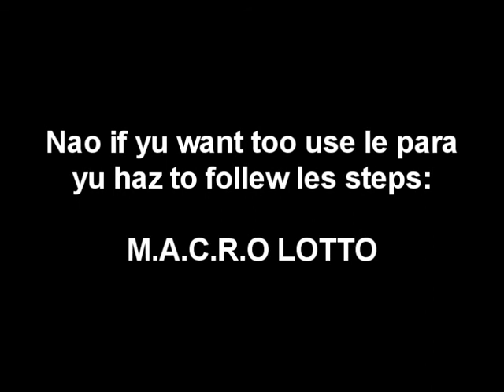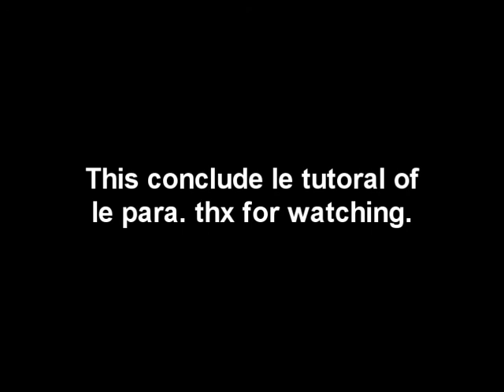[Alliance of BRilliant Arms - ABA]: HOW TO USE LE PARA AEUHEUHEUEHUE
hai in tis tutorial for alliance of BRilliant arms i teech yu haow to use le sa58 para for maximum profit aeuheuheuhuehuehuehue liek and sub plox.

thx to sh3ll for his desmodus tutorial.